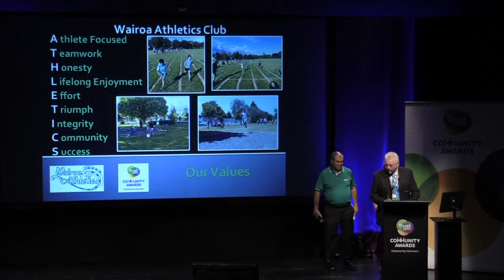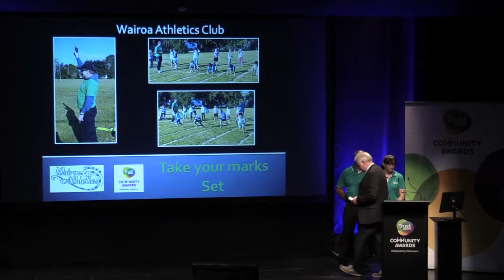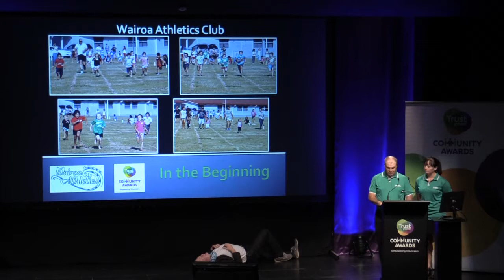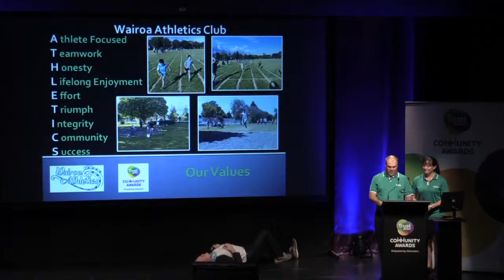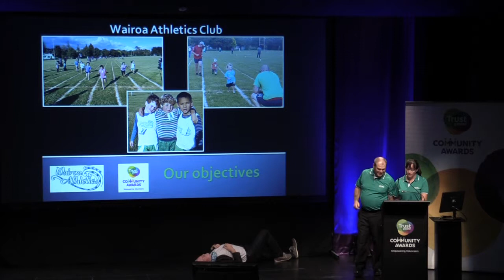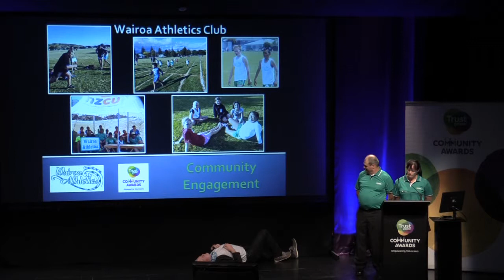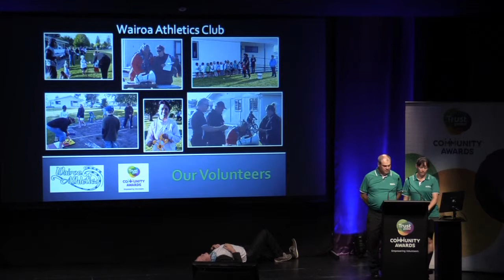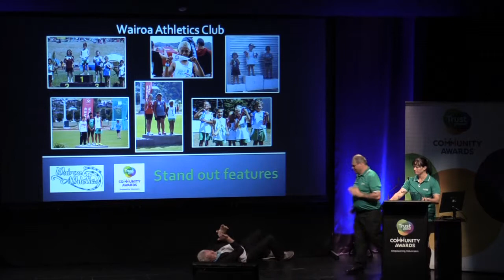Trustpower Wairoa Commnity Awards Supreme Winner: Wairoa Athletics Club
From small beginnings, this club has moved from hand-made athletics gear to home-grown national champions. Through athletics, they are turning their tiny rural community around.